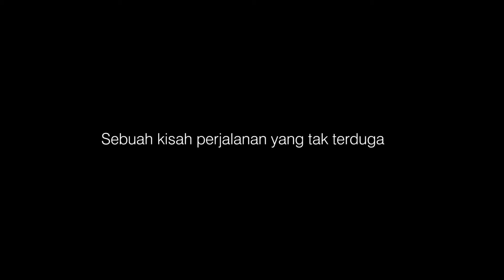JUMPA (Trailer Short Film)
Project: Visual Communication Design 4
Type: Trailer

Terima kasih kepada para pengrajin kain tenun di Jepara, Jawa Tengah.